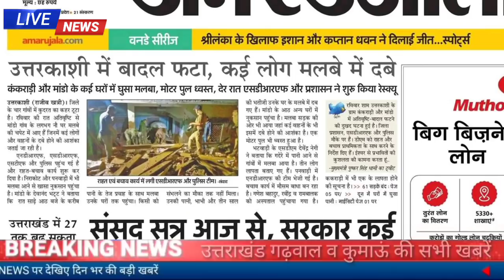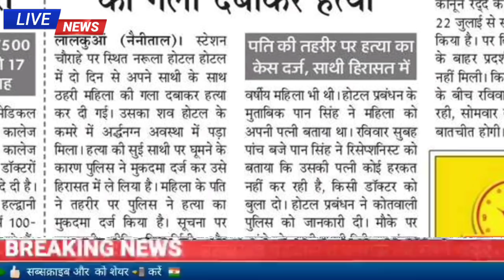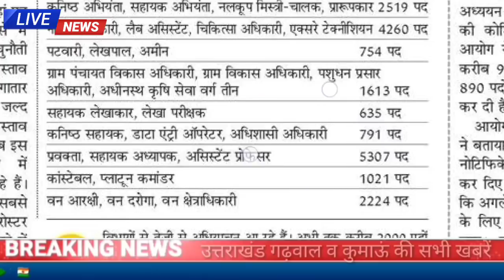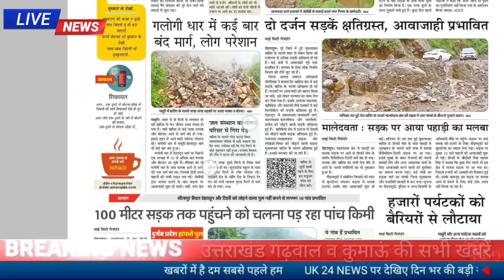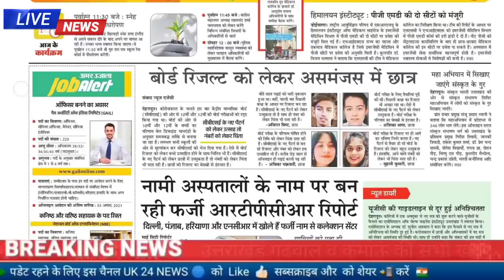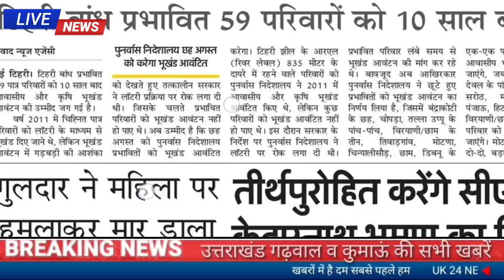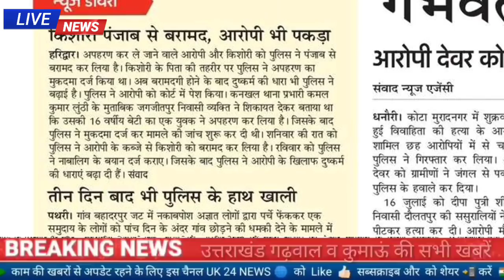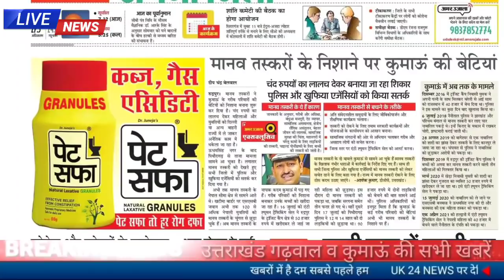19 जुलाई उत्तराखंड समाचार भारी बारिश बादल फटा, 22 हजार पदों पर भर्ती शुरू,LT प्रवक्ता भर्ती, जॉब